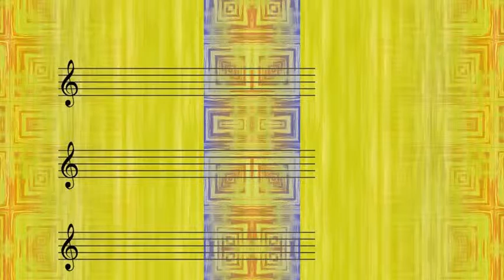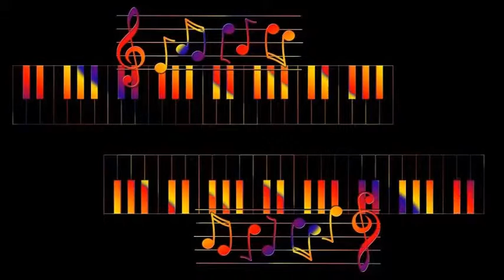Ted Heath And His Music - You Are My Heart's Delight